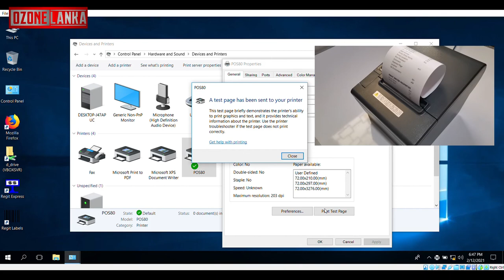Cameleon CK 710 Paper Slicing Bug Fix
This video teach you how fix the paper slicing bug of Cameleon CK710 Series printer.